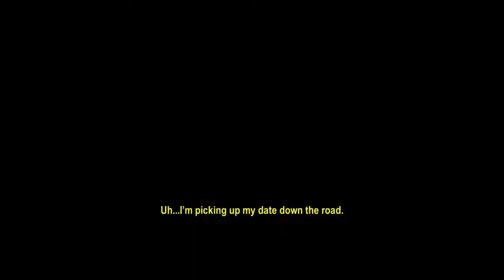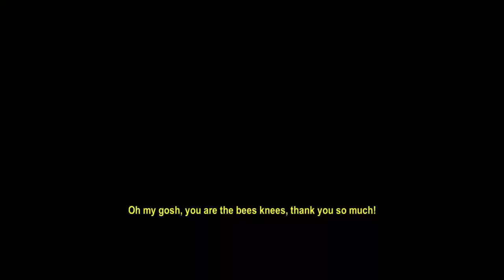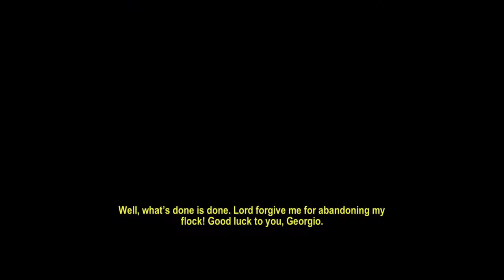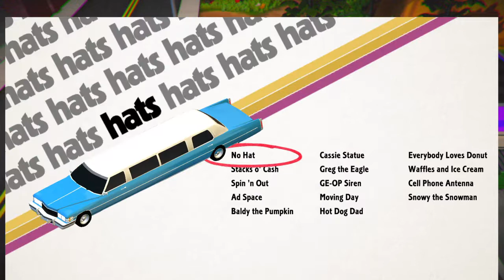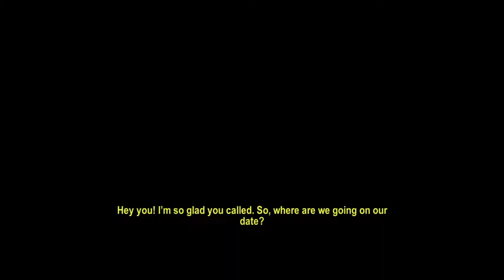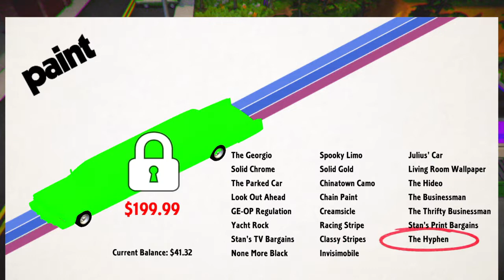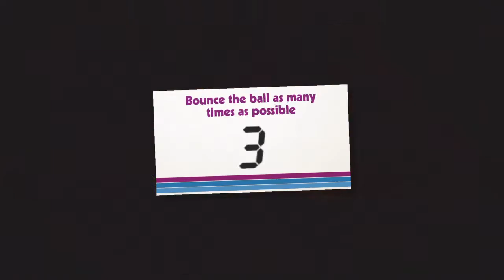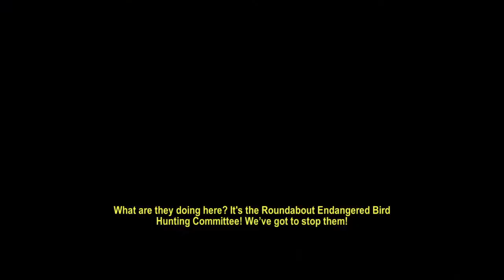Chamaco Chronicles Roundabout Pt. 2: Georgio’s Wild‘n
Another Roundabout vid